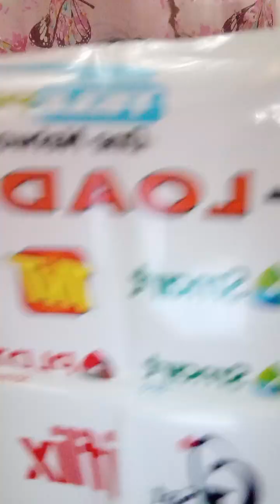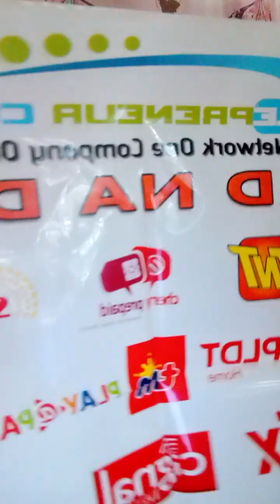Napaka demand ang magbenta ng load ngayon🥰